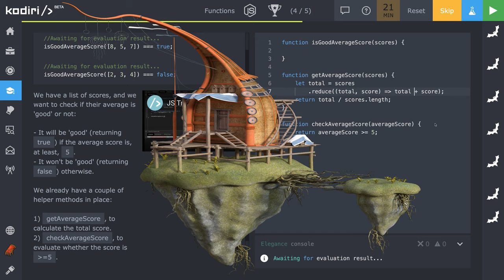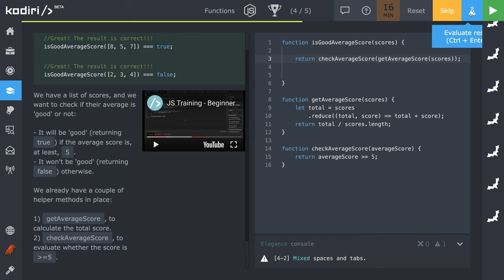🧩 1145 Funkcie - výstup funkcie ako vstup do inej funkcie - JavaScript - Kodiri slovensky